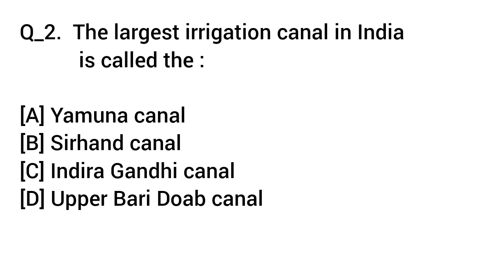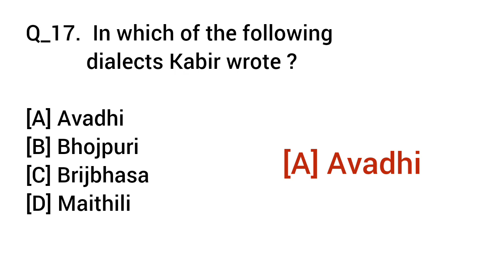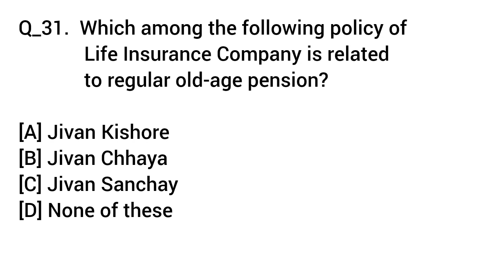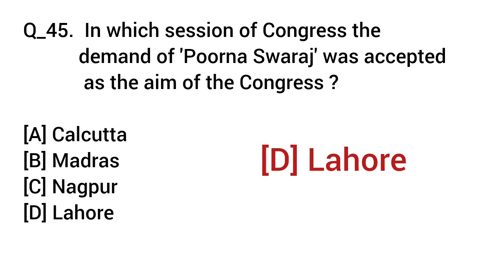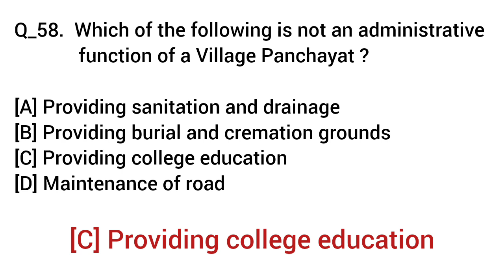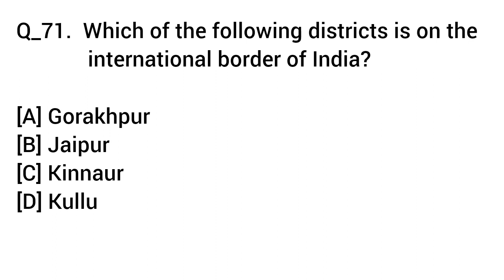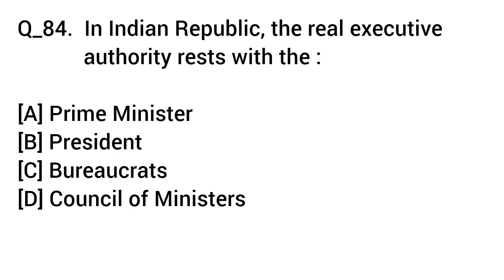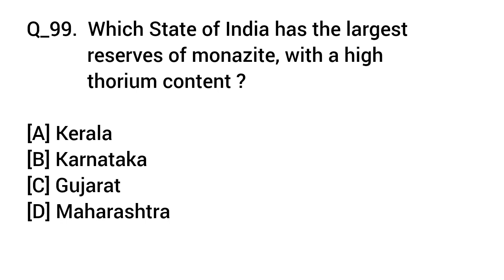Important Basic Indian GK Questions in English || GK in English 2023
your queries -
gk questions answers in english
100 gk questions with answers in english
general knowledge questions in english
hey brain
gk mcq questions answers
simple gk questions answers in english
easy gk question answers in english
india gk questions in english
indian gk english
english gk
gk in english
world best gk in english
top gk questions in english mcq
100 english gk
gk mcq